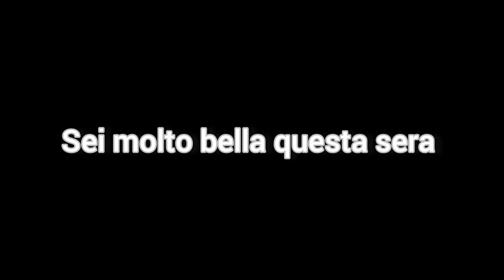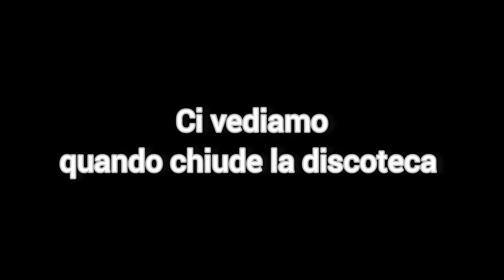NON CAPISCO GLI UOMINI | 10 frasi che dovresti conoscere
Se non capisci gli uomini non ti preoccupare, i. questo video ti spiego quali sono le 10 frasi che siamo soliti utilizzare e quale sia il loro vero significato

PER ABBONARTI AL LIFE COACHING FAN
Live ogni giovedì alle 21,30 parliamo di relazioni, libri e rispondo alle domande (1,99€/mese)

PER ABBONARTI AL LIFE COACHING CLUB
Live ogni lunedì alle 21,30 percorso crescita personale nelle relazioni (9,99€/mese)

PER RICEVERE AGGIORNAMENTI sui video, le dirette e le iniziative relative al canale YouTube "Life Coaching" ti basta iscriverti:
- al gruppo Whatsapp
- al canale Telegram
- alla pagina Facebook
- alla Mailing List
IMPORTANTE: solo l'amministratore può pubblicare contenuti nelle rispettive piattaforme. Questa è la soluzione ideale se vuoi evitare chat "rumorose"

PER COMMENTARE video, dirette, iniziative relative al canale YouTube "Life Coaching" o per condividere con altri utenti la tua storia o i tuoi suggerimenti ti basta iscriverti:
- al gruppo Telegram
- al gruppo Facebook

PER GUARDARE TRE VIDEO RISERVATI per scoprire come riconquistare un uomo

PER PARTECIPARE ALL'EVENTO DAL VIVO "IL MEGLIO DI TE"